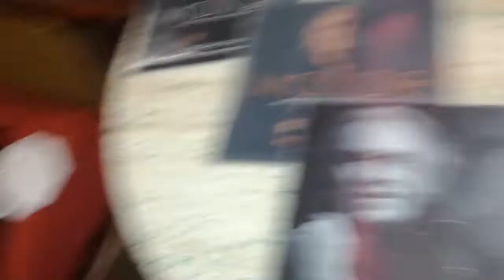Mondo bianco e arancio + La Tenerezza 93' (Bar Kairos)